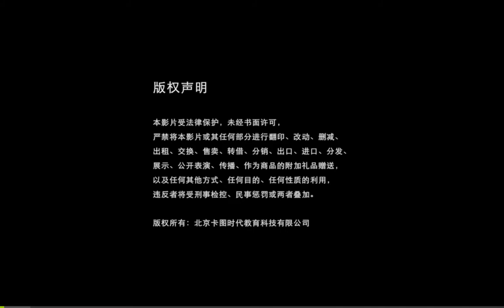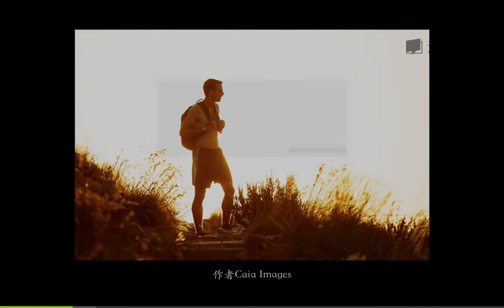163人像摄影构图（二）